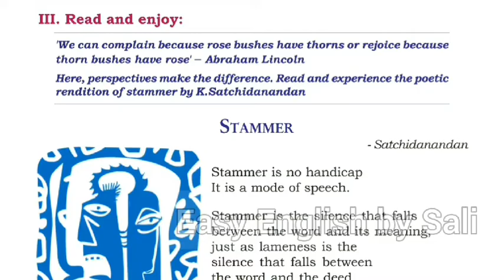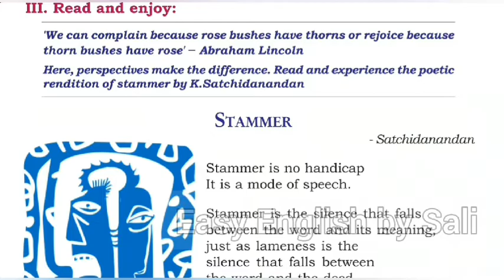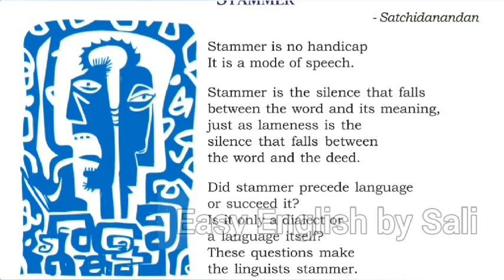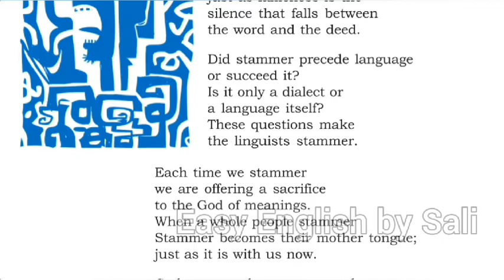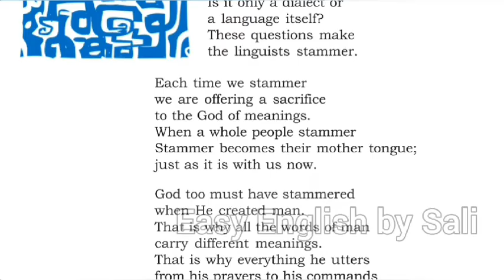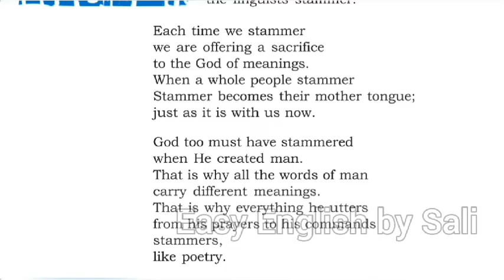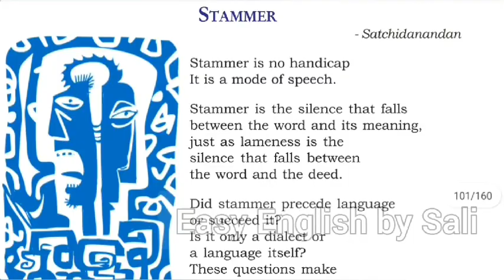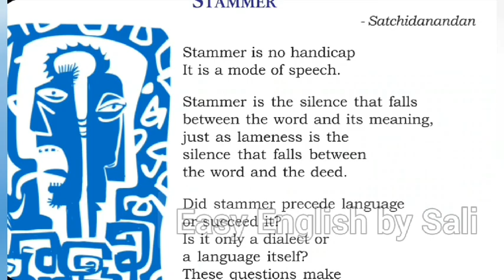Stammer poem in Malayalam | Plus 2 English lesson | K. Sachidanandhan | Easy English